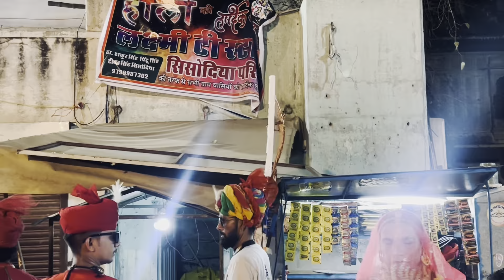EP#63 Holi aur Shyam baba ko jagaran || श्याम बाबा को जागरण और होली || Vlog || Narayan Pareek